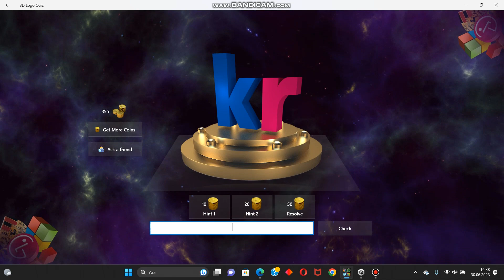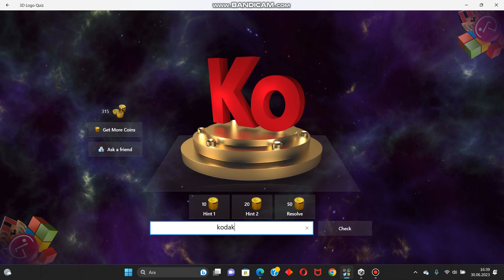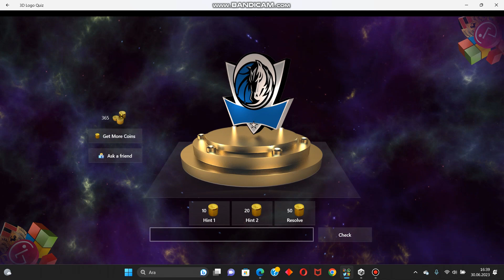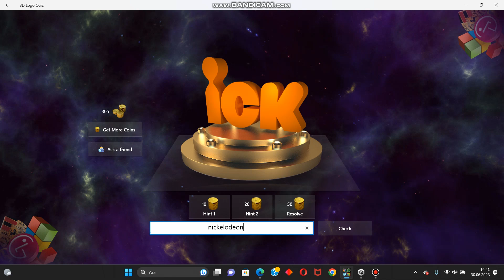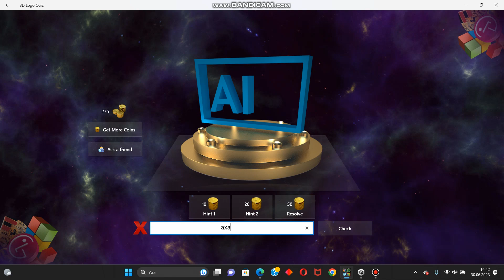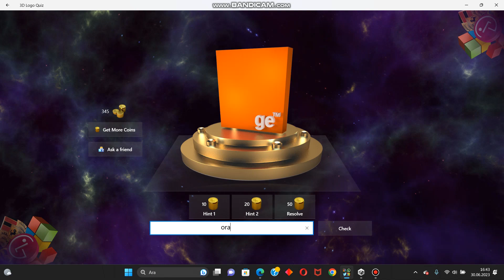3d logo quiz level 2 package 2